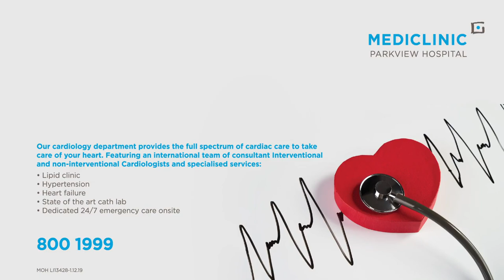Mediclinic | Parkview Hospital | Cinema Ad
Mediclinic annual cinema campaign booked through Motivate Val Morgan.

Campaign Duration: 5th September 2019 – 23rd September 2020 (Annual Campaign)

Commercial Duration: Multiple 10 sec. creatives (screened in rotation)

Country: UAE

Cinema Locations: Select VOX Cinemas, Oscar Cinema, Cine Royal Cinema, Reel Cinemas and Roxy Cinemas

*Though this is an annual campaign, the ads screen for only a 2 week period each month